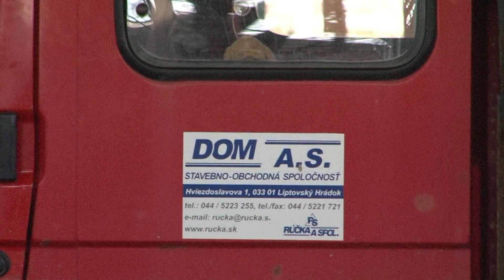Športové komunitné centrum L. Hrádok, 2. etapa výstavby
Výstavba objektov budúceho športového zariadenia pokračuje druhou etapou. Hotový je skelet haly, strecha a čiastočne opláštenie aj základy pre mantinely. Pracuje sa na skelete prístavby a na prípojkách, odviezla sa zemina z priestoru budúceho parkoviska.